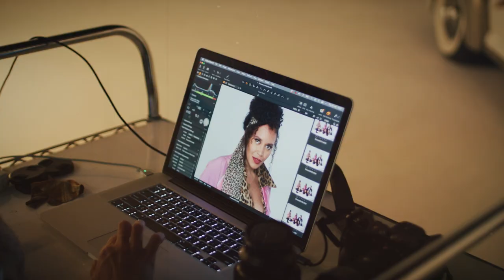Grease is coming to the West End!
Peter Andre will make his West End debut playing the role of Vince Fontaine at certain performances in a new production of Jim Jacobs & Warren Casey’s iconic musical GREASE opening at the Dominion Theatre on Tuesday 17 May 2022, with previews from Tuesday 3 May 2022. GREASE is directed by Nikolai Foster and choreographed by Arlene Phillips.

Dan Partridge (Link Larkin in Hairspray UK tour & Pepper in MAMMA MIA! West End) and Olivia Moore (Waitress at the Adelphi Theatre & Heathers at Theatre Royal Haymarket) will star as Danny and Sandy respectively, with Jocasta Almgill (& Juliet at Shaftesbury Theatre) as Rizzo, Paul French (Grease UK tour) as Kenickie, Mary Moore (Little Women at Park Theatre) as Jan, Jake Reynolds (professional debut) as Doody, Lizzy-Rose Esin-Kelly (A Chorus Line at Curve) as Marty, Damon Gould (Pretty Woman: The Musical at Savoy Theatre) as Sonny, Eloise Davies (Be More Chill at The Other Palace) as Frenchie, Jessica Croll (Hairspray UK tour) as Patty Simcox, Katie Lee (Matilda The Musical at Cambridge Theatre) as Cha Cha, Ronan Burns (West Side Story at Curve) as Johnny Casino and Corinna Powlesland (An Officer and A Gentleman at Regents Park Open Air Theatre as Miss Lynch. Darren Bennett (Dirty Rotten Scoundrels at the Savoy Theatre) will play Officer Mailie and Vince Fontaine at certain performances.

They are joined by Jack Harrison-Cooper, Pearce Barron, Rishard-Kyro Nelson, Ellie Kingdon, Remi Ferdinand, Kalisha Johnson, Imogen Bailey, Kevin O’Dwyer and Carly Miles. Further casting is to be announced.

Peter Andre said “I'm beyond excited to be making my West End debut playing Vince Fontaine in Grease at the beautiful Dominion Theatre. Grease is such an iconic musical and we can guarantee audiences will have the most wonderful evening listening to songs we all know and love. We can't wait to see you there!"

GREASE originally opened in Chicago in 1971, followed by a move to Broadway in 1972, where it received seven Tony Award nominations, including one for Best Musical. During the show's eight-year run at the time, little known actors including Peter Gallagher, Patrick Swayze and John Travolta all appeared in the production, with Richard Gere understudying many roles before going on to star as Danny Zuko in the 1973 London premiere. GREASE was first performed at the Dominion Theatre in 1993 before transferring to the Cambridge Theatre in 1996. It returned to the West End, opening at the Piccadilly Theatre in 2007.

The 1978 film adaptation starring John Travolta and Olivia Newton-John is the fourth highest-grossing live action musical of all time. The musical features beloved songs, including Summer Nights, Greased Lightnin’, Hopelessly Devoted To You and You’re The One That I Want.

GREASE has designs by Colin Richmond, orchestrations and musical supervision by Sarah Travis, lighting design by Ben Cracknell, sound design by Tom Marshall and Richard Brooker, video and projection design by Douglas O’Connell and casting by David Grindrod CDG.

This production of GREASE is produced by Colin Ingram for InTheatre Productions, Donovan Mannato, Playing Field, Gavin Kalin, and Curve.

From 3 May 2022

Dominion Theatre
268-269 Tottenham Court Road
London
W1T 7AQ

Performances: Monday to Saturday at 7.30pm, Thursday* & Saturday at 2.30pm
*no Thursday matinee on 5 May or 5 June 2022